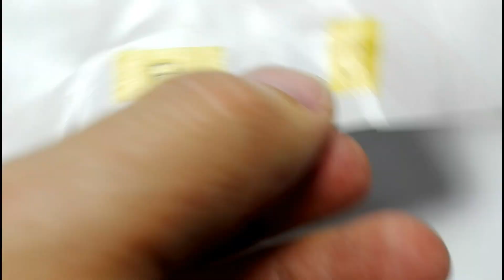How to make painting masks for scale model canopies (MP Miniatures Quick Tip)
Here are two examples of how to make canopy masks without any risk of damage to the clear part. The first example is a 1:144 scale Su-24M (Armory kit) and the second is a 1:32 scale Bf 109 G-6 (Revell kit). I hope you find this quick tip useful.

If you are interested in what is currently at my scale modelling bench, you can check out my instagram @marco_a_c_preto.